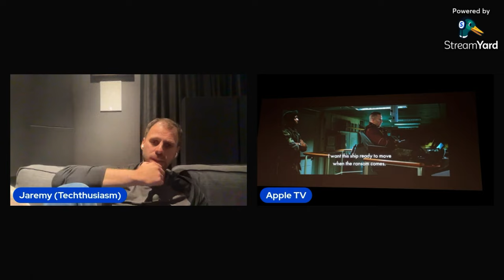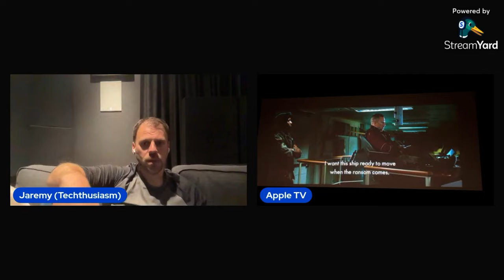Infuse & Forced Subtitles With A Scope Screen For Home Theater On The 2022 Apple TV 4K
In this excerpt from my 2022 Apple TV 4K setup live stream, I demonstrate how Infuse app on Apple TV 4K handles forced subtitles in MKV files. It does the right and smart thing by placing them by default up into the content image space versus in the black space below it.

*** Give a Super Thanks if you found a video helpful. ***
Click on the "Thanks" icon right in a given video.
*** Use our referral when purchasing Kaleidescape. We get a Kaleidescape movie store credit. ***

Please follow on other social media!